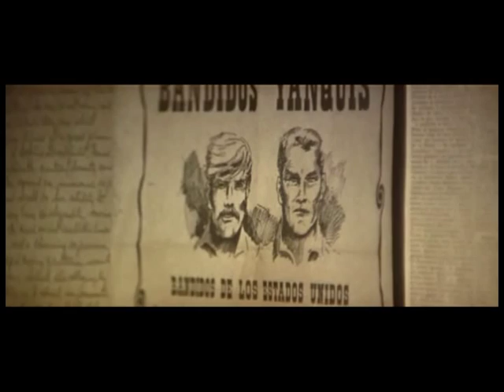The Preying Saints- last ride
The Preying Saints are from Edmonton Alberta Canada.  The song is called last ride and was recorded at the physics lab, in Edmonton, 2012.  The footage used was from the amazing film, Butch Cassidy and the Sundance Kid